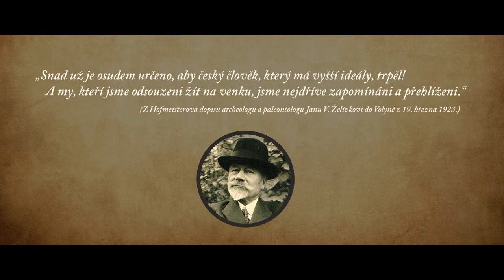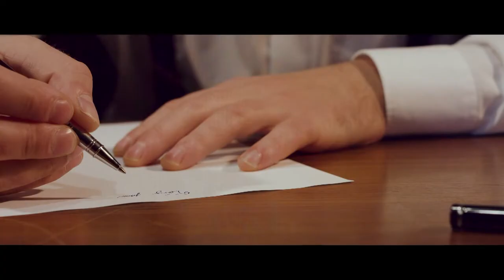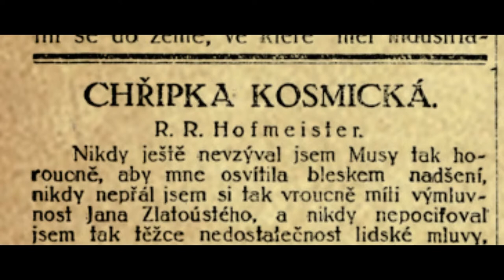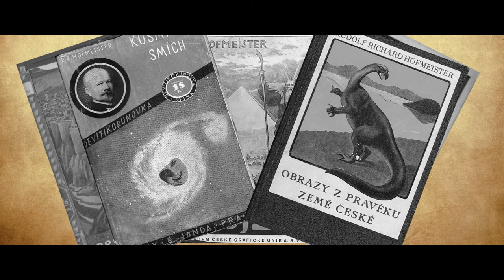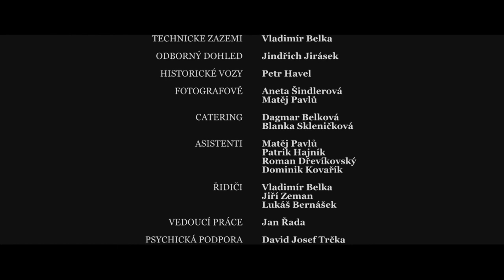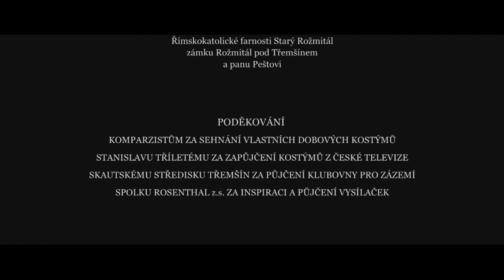Rudolf Richard Hofmeister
Částečně hraný životopisný dokument o rodákovi z Rožmitálu pod Třemšínem,
který se po 1.světové válce proslavil jako spisovatel a průkopník
literární fantastiky z dob pravěku a starých Slovanů.
Ovšem když odešel on, odešla i jeho sláva.

Režie|Kamera|Střih: Tomáš Belka
Hudba: Petr Knedlík
Vypráví: Miloslav Mejzlík
Hrají: Jakub Koudela, Miloslav Maroušek, Jindřich Jirásek, Tereza Sladovníková, Jáchym Kučera,...

TENTO FILM VZNIKL JAKO ABSOLVENTSKÁ PRÁCE STUDENTŮ ZE SPŠST PANSKÁ